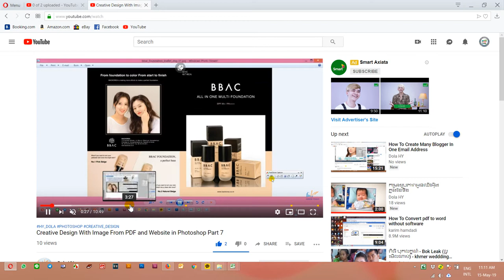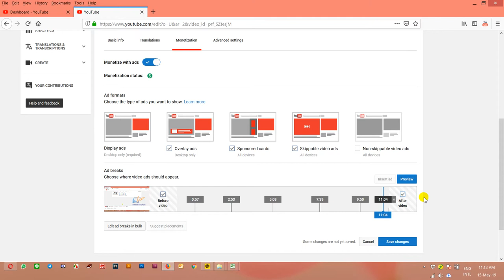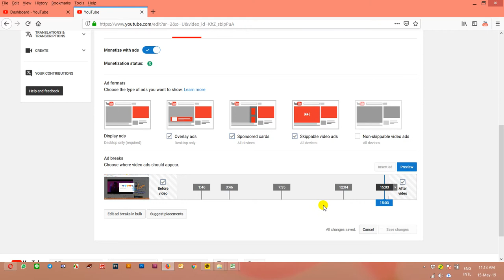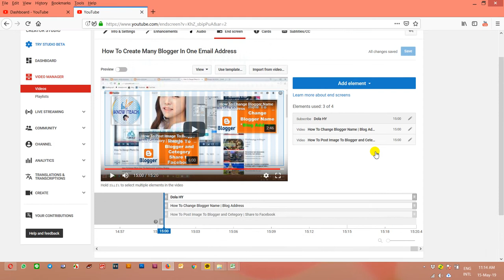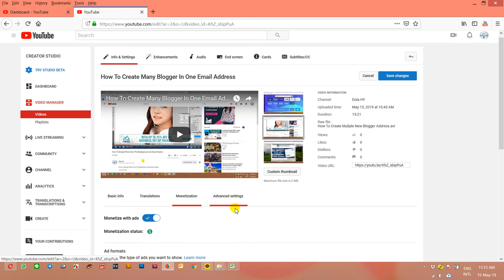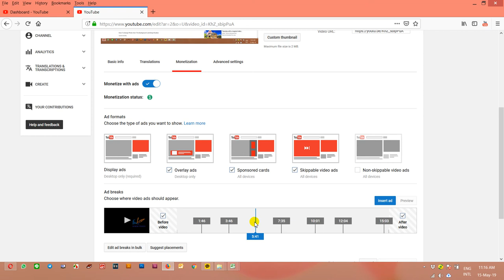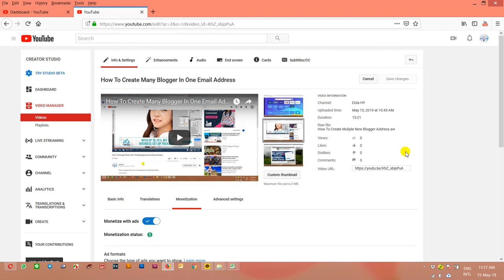How To Insert Ad Breaks in Youtube Video , Make More Monetize Ads